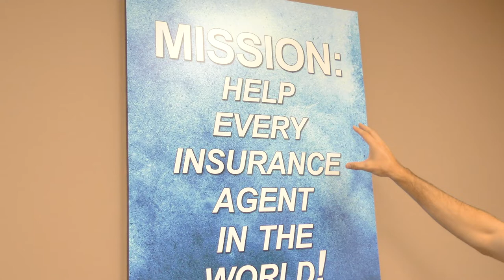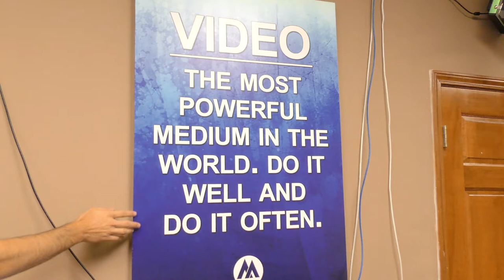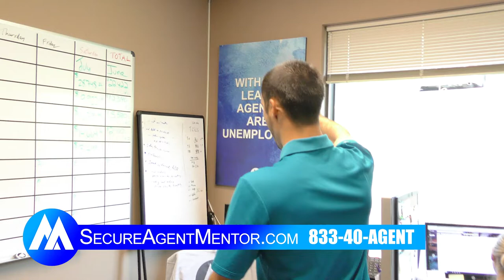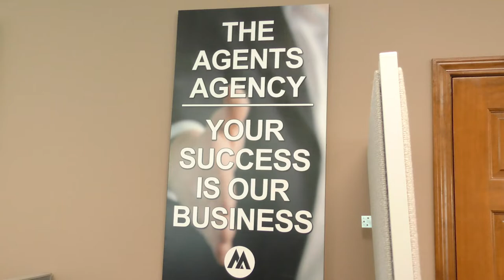Sales Canvas Walkthrough - Secure Agent Mentor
🔥 Sales Canvas Walkthrough  🔥
How do you keep your team or yourself motivated? We have a lot of canvases around the office that have goals, quotes, and motivation for our employees.